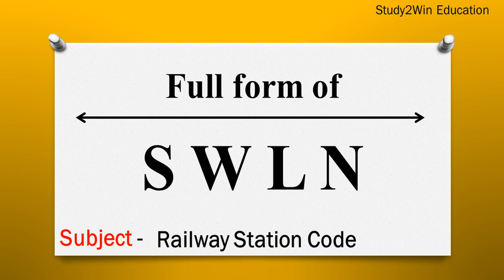SWLN ka full form | Full form of SWLN in English | Subject - Railway Station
"In this video, the full form of SWLN is given in English